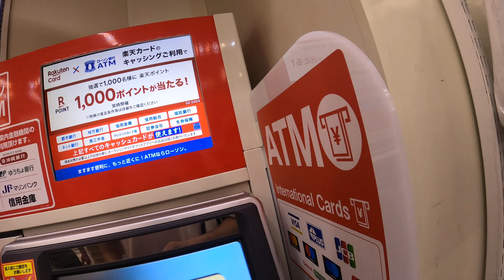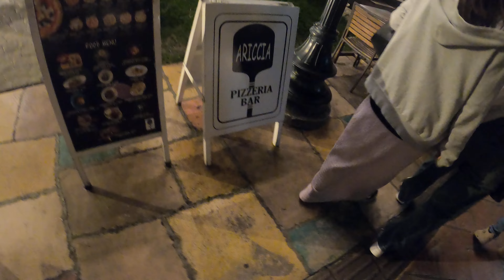japan travel / Walk /RAIN/ Tokyo japan | walking City... Street Walking Tour